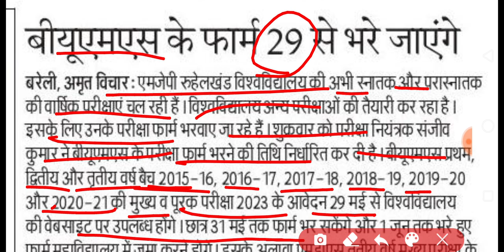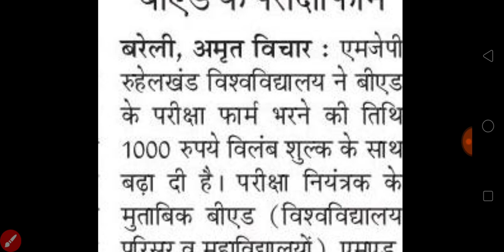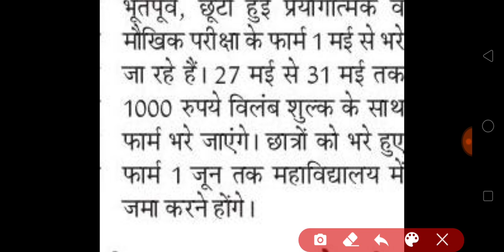Very important notice for mjpru | exam form mjpru 2023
THANKS

IS ANSARI